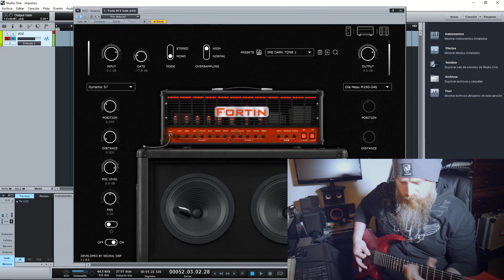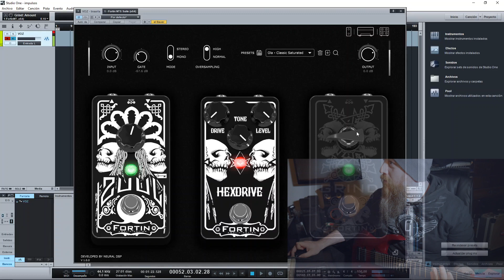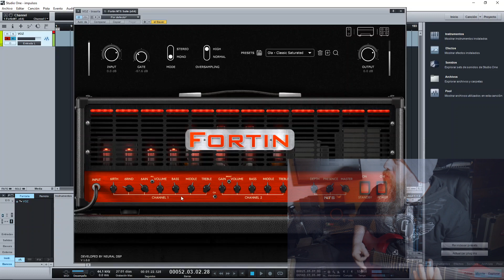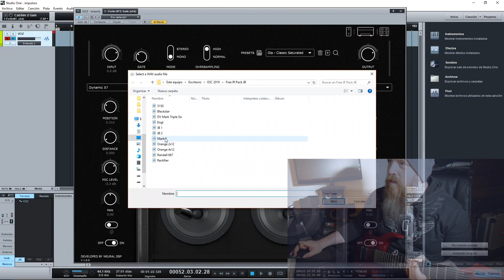Fortin NTS Suite Metal review en Español (El mejor amplificador virtual)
Fortin NTS Suite, creado por Neural DSP, es el mejor amplificador virtual del mercado en este momento, al menos en mi opinión.
 Antes de comprarlo, puedes probarlo gratis en su versión Demo. Pruébalo y dime tu opinión!